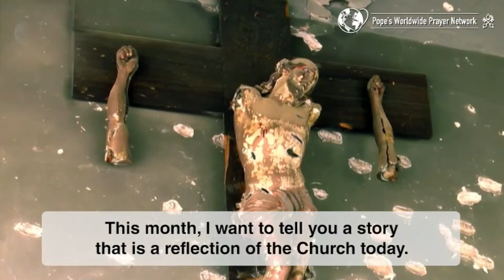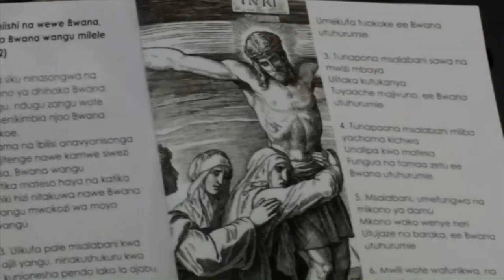15-03-2024 | CAPUCHIN TV LIVE | Way of The Cross | St. Andrew Kaggwa - Suneka Parish | Kisii Diocese